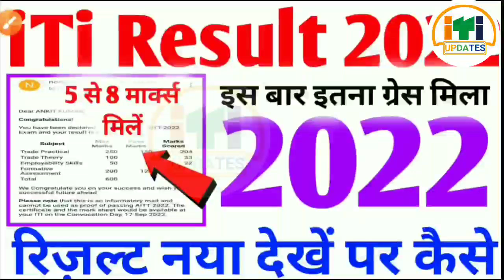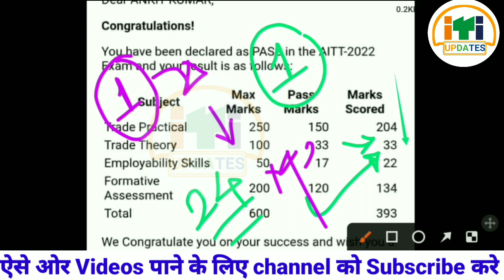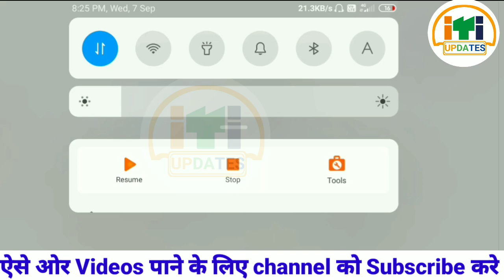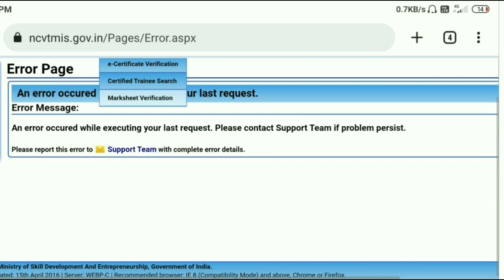ITI CBT Result 2022 जारी , ITI 2020 22, 2021 23 ka result, ITI CBT Exam Result kaise dekhe 2022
ITI August CBT Exam Result 2022, ITI 2020 22, 2021 23 ka result,ITI CBT Exam Result kaise dekhe 2022

Result Download करें

iti result 2022 first year
iti result 1st year kaise dekhe

ITI August CBT Exam Result 2022, ITI Convocation Date kya hai, ITI CBT Exam Result kaise dekhen 2022